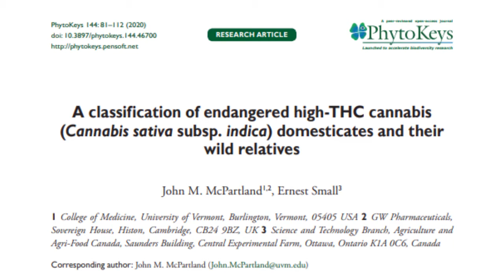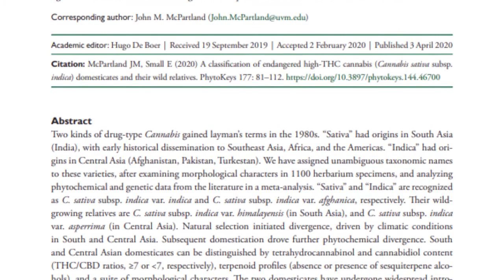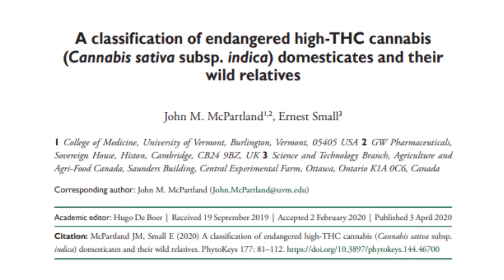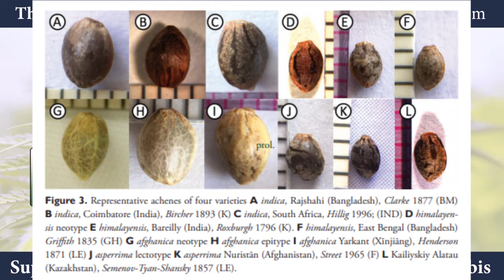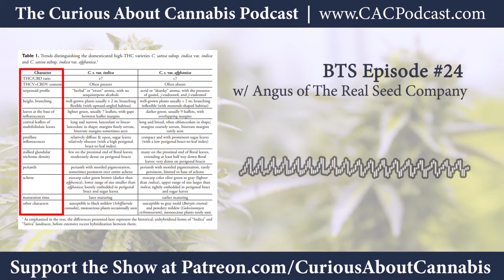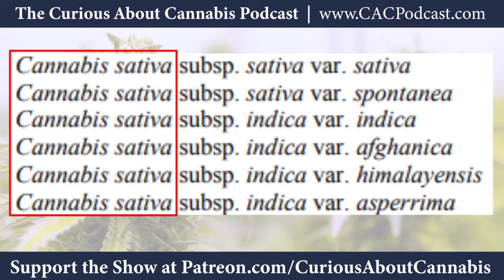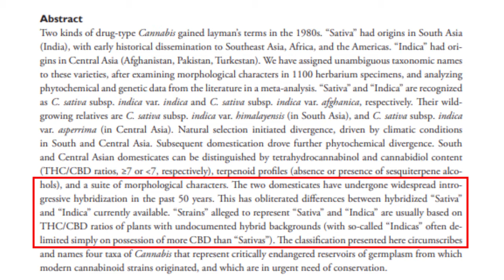McPartland and Small's New Cannabis Taxonomy with Angus of the Real Seed Company | BTS 24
**This video is posting in 2023, but was produced in 2020**

In this behind-the-scenes (BTS) interview we join Angus of The Real Seed Company once again to discuss a recently published paper entitled "A Classification of Endangered High-THC Cannabis Domesticates and Their Wild Relatives" by John McPartland and Ernest Small. We discussed some of our basic thoughts about the paper, how the new taxonomy will influence The Real Seed Company's operations and what plants they collect from, the implications this new taxonomy has for preserving the dwindling genetic diversity of the Cannabis plant, how landrace Cannabis farmers in places like Pakistan, Afghanistan, and other areas are getting hit hard by COVID-19, and much more.

I hope you enjoy! Stay curious

You can find the Curious About Cannabis podcast or on Spotify, Stitcher, Apple Podcasts (iTunes), Blubrry, and almost anywhere else you may listen to podcasts.

The Curious About Cannabis learning initiative is produced by Natural Learning Enterprises, a science education company dedicated to the enhancement of public scientific literacy through education about the natural world.